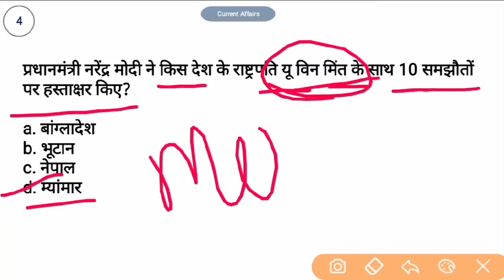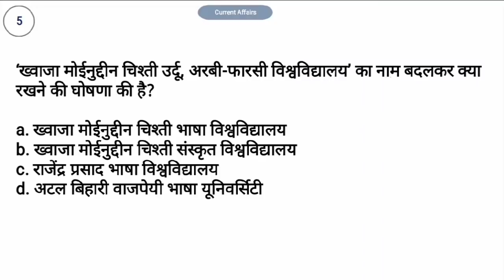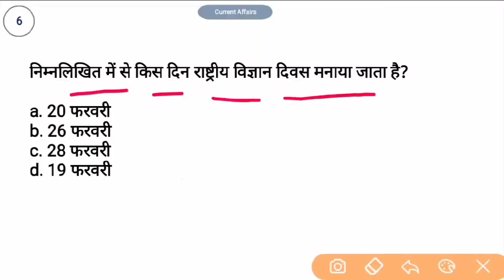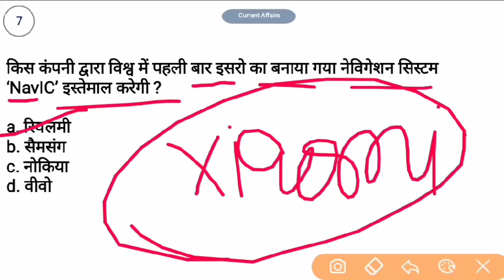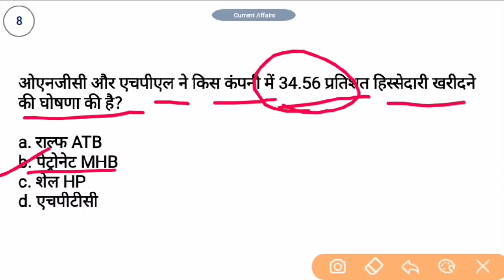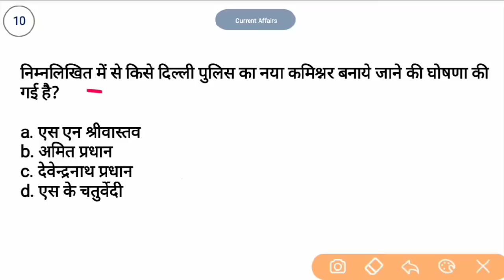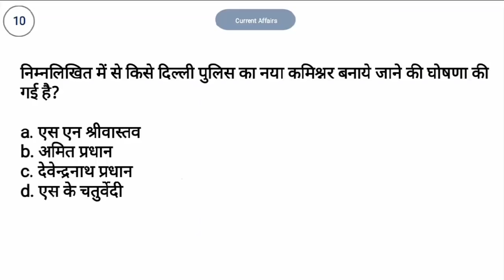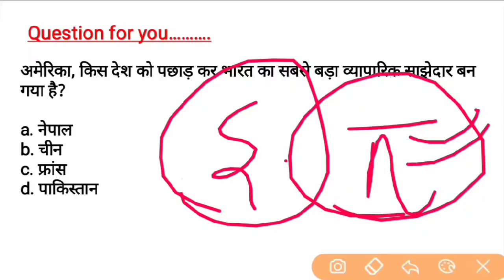Daily Current Affairs | 29 February Current Affairs | For - RRB NTPC, GROUP D, SSC, BANK, UPSC, etc.